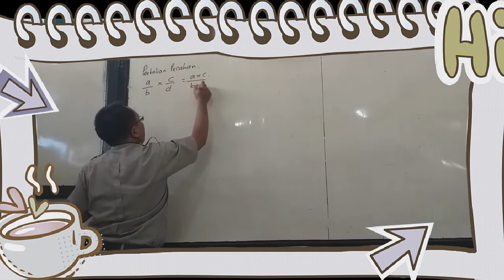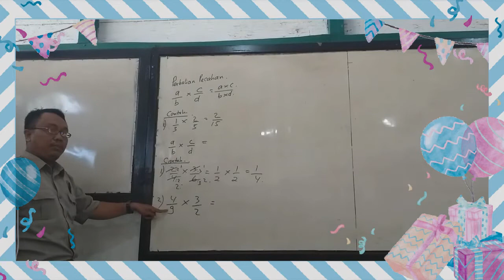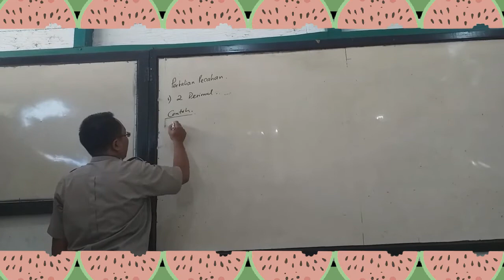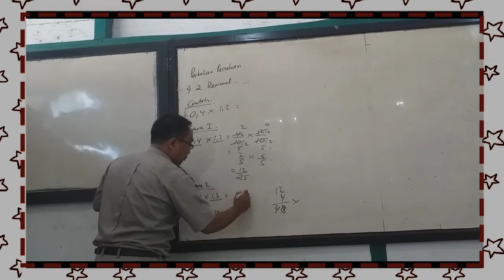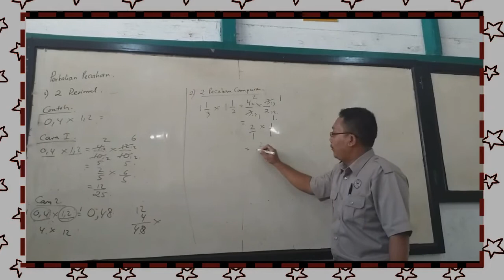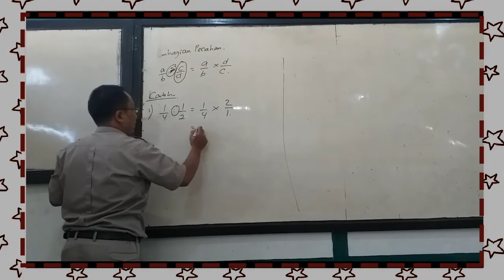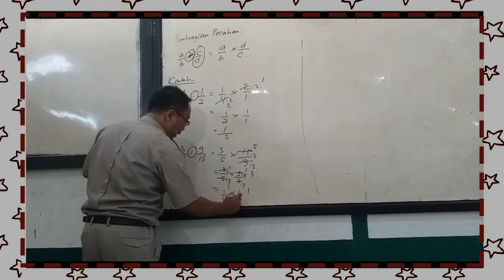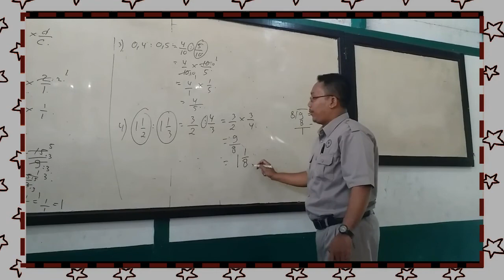Matematika Perkalian dan Pembagian Pecahan | by Heri Iswanto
Pelajaran Matematika khususnya tentang PERKALIAN dan PEMBAGIAN PECAHAN simak caranya di video ini. Selamat belajar semoga bermanfaat.